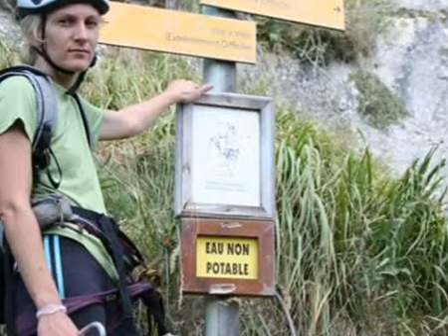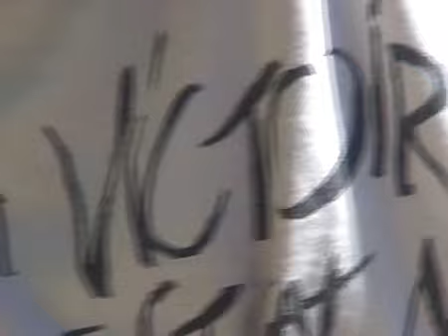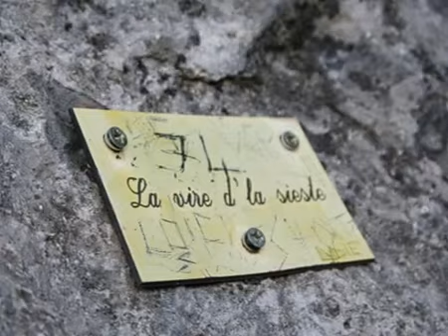Via ferrata Saint Hilaire Saint Jean d'Arvet Thones (By the way)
Via ferrata Saint Hilaire : Deux itinéraires, l'un accessible, l'autre réservé à des personnes très entraînées, qui permettent de gravir la fantastique falaise accédant aux plateaux de Chartreuse. La vue sur la vallée du Grésivaudan et le massif de Belledonne est réellement magnifique.

Via ferrata  Saint Jean d'Arvet : Dans un cadre aérien sur Chambéry et le Nord de la Chartreuse, une via ferrata vertigineuse , située près de Saint Jean d'Arvey. Deux parcourts sont proposés. L'un très athlétique, la Grotte à Carret, ne possédant pas d'échappatoire et peu d'endroits pour récupérer, donc réservée aux personnes expérimentées, en bonne forme physique . Les ateliers y sont variés et ludiques (pont de singe, poutre à pied, pont tibétain...) sur un itinéraire en balcon, parfois escarpé. Les passages verticaux sont assez longs et difficiles, le plus impressionnant étant le Surplomb de l'Ermite. L'autre, le P'Tchi, propose une succession de passages aériens mais pas trop athlétiques, avec des portions où il sera possible de se reposer.

Via ferrata Thones : Un superbe itinéraire urbain au dessus de Thônes, surtout célèbre pour son redoutable passage en dévers: le surplomb de l'Ermite.